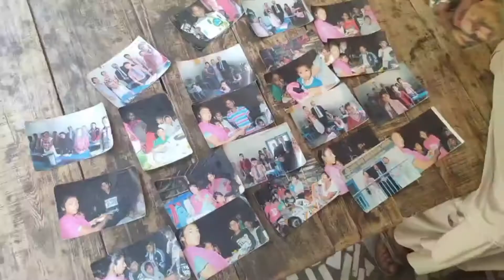ਧੂਰੀ/ਜੋਗੀ ਪਰਿਵਾਰ ਦੀ ਰਵੀਨਾ ਨੇ ਅਮਰੀਕਾ ਦੀ ਯੂਨੀਵਰਸਿਟੀ ਵਿੱਚ ਪੜ੍ਹਾਈ ਕਰਕੇ ਪਰਿਵਾਰ ਦਾ ਮਾਣ ਵਧਾਇਆ